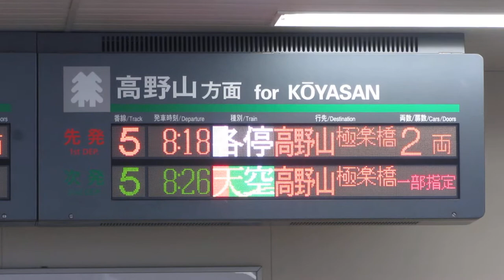南海 橋本駅 改札口 発車標LED電光掲示板 2021年5月